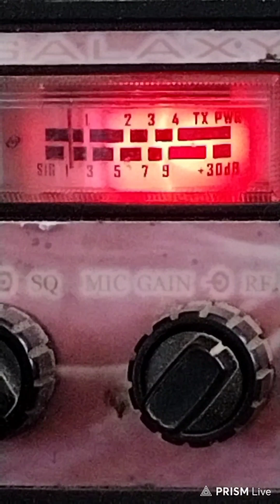444 southern Cali in pick up truck,51 southern Cali,4077 Hollywood California